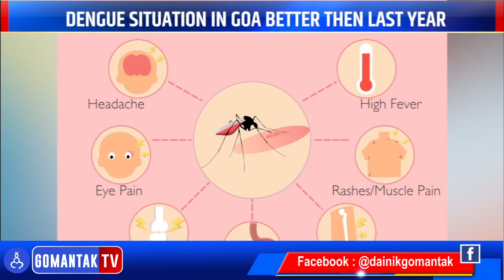Goa News | गेल्या वर्षीच्या तुलनेत गोव्यात डेंग्यूची स्थिती चांगली | Gomantak Tv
Watch latest Goa News updates on Gomantak Tv here:
Goa News | गेल्या वर्षीच्या तुलनेत गोव्यात डेंग्यूची स्थिती चांगली | Dengue situation in Goa better then Last year | Gomantak Tv